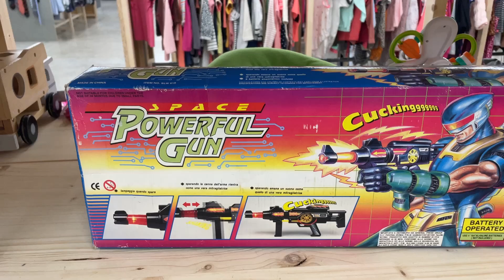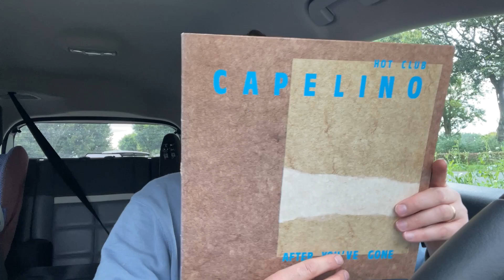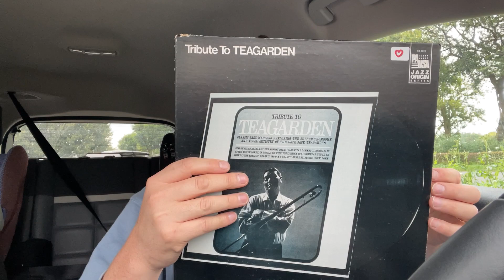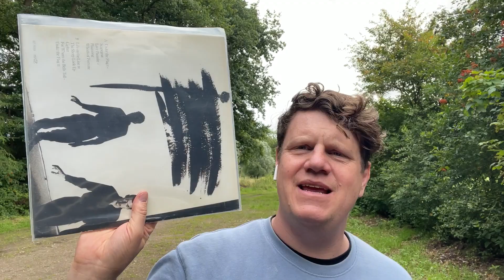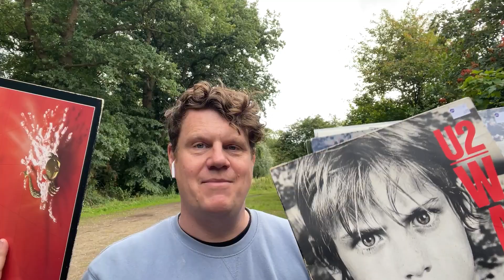“High FINDS in the Low lands”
Whilst on vacation in salland in the Netherlands 16Bitgium has transformed in 16Farmium! But that doesn't stop me from thrifting. Dutch thriftstores are always fun somehow the vinyl selection always seems better.

Also a stupid little dad joke in the middle for the ​⁠@PixelGameSquad  viewers.